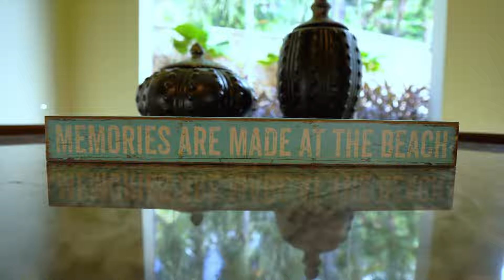LEP Costa Rica - Vacation Rentals and Property Management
Luxury Exclusive Properties of Costa Rica offers an extensive collection of real estate and vacation rental properties throughout the most popular beach communities of Costa Rica, including: Reserva Conchal, Flamingo, Tamarindo, Langosta, Grande and Potrero. Our luxury vacation rentals include: Private Homes, Villas and Vacation Condos.

We represent one of the largest portfolios of listings in the area, working with property owners, vacation rental guests, buyers and sellers, providing a full service experience that will exceed your expectations. Established in 2003, our 25 years of experience means whether you're looking to buy, sell or vacation in Costa Rica, we can help you find your perfect place in paradise!